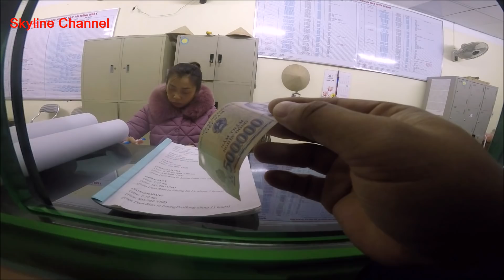ลุยเวียดนาม(Vietnam)EP150:ข้ามด่านเวียดนาม(ไตจาง) ด่านลาว(ปางหก) ไปหลวงพระบาง อาหารป่าที่ปากน้ำน้อย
ข้ามด่านเวียดนาม ด่านลาว(เสียค่าธรรมเนียมหลายอย่าง) ไปหลวงพระบาง อาหารป่าที่ปากน้ำน้อย